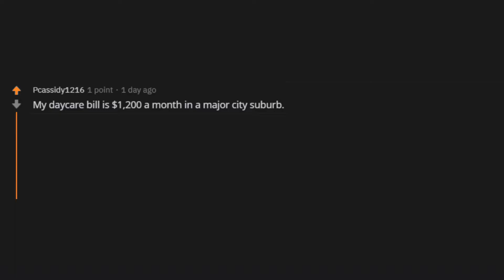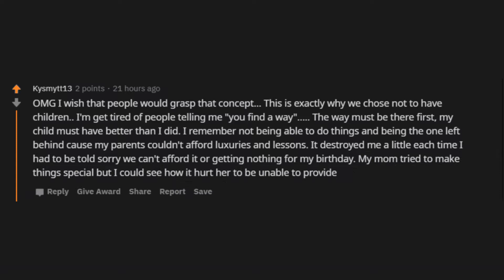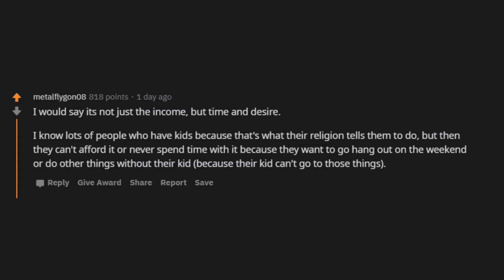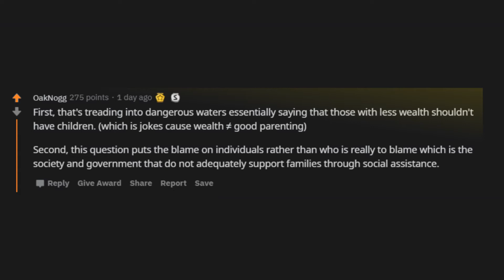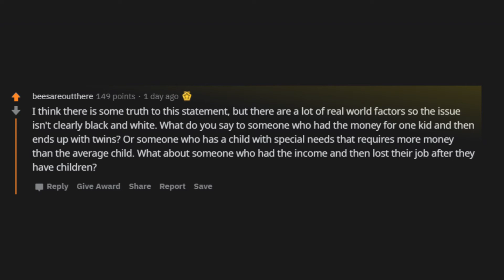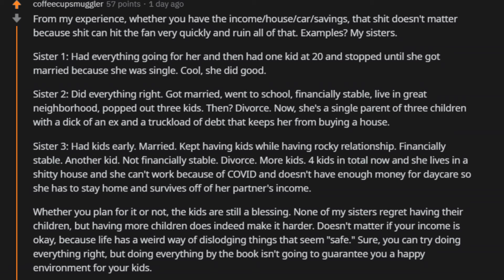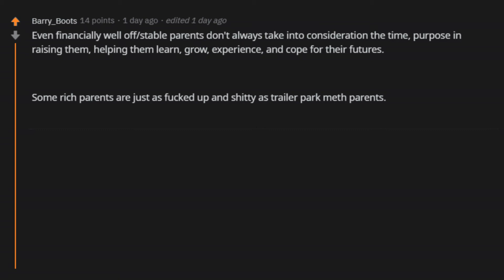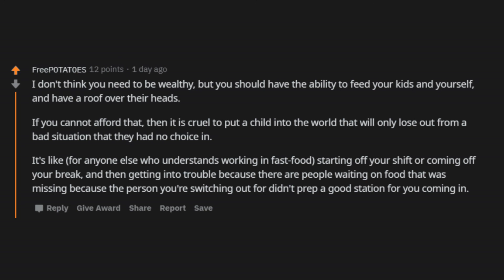"You shouldn't have children unless you have the income for it"? (r/AskReddit | The Reposter)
The Reposter brings you the most entertaining and funny stories and memes from reddit. I read compilations of the best comments where people get into awkward moments, creepy stories, cringe moments, and scary situations. These stories are sourced from lawyers, doctors, nurses, dentists, soldiers, teachers and students.